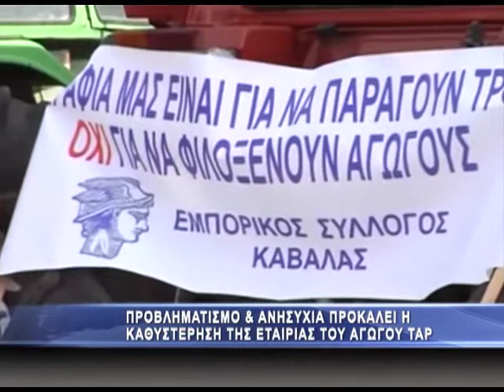Ανησυχία για την σιωπή του ΤΑP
Συνεχίζει να προκαλεί έντονο προβληματισμό αλλά και φόβο η τακτική που ακουλουθεί η κατασκευάστρια εταιρία του ΤΑΠ σχετικά με την όδευση του αγωγού για την περιοχή μας. Σύμφωνα με τα τοπικά μέσα, ανεπίσημες και προφορικές επιφυλάξεις εκφράζουν οι εκπρόσωποι του ΤΑΡ για την πρόταση εναλλακτικής όδευσης του αγωγού που κατέθεσαν οι τοπικοί φορείς. Υπενθυμίζεται εδώ ότι η πρόταση για εναλλακτική όδευση έχει κατατεθεί από πλευράς των δύο Επιμελητηρίων, του ΤΕΕ και του ΓΕΩΤΕΕ από τον Οκτώβριο του 2013 και ενώ η ίδια η εταιρία είχε θέσει ως deadline για την απάντηση της την 20η Μαρτίου ακόμη δεν έχει απαντήσει επίσημα στην πρόταση αφήνοντας μόνον διάφορες διαρροές όπως το ότι θα αποφανθούν για την όδευση μετά τις αυτοδιοικητικές εκλογές. Εμείς ζητήσαμε την θέση των υποψηφίων δημάρχων για το θέμα αλλά και γιατί σε ένα παιχνίδι τακτικής, η εταιρία υποστηρίζει ότι θα αποφασίσει μετά τις εκλογές.